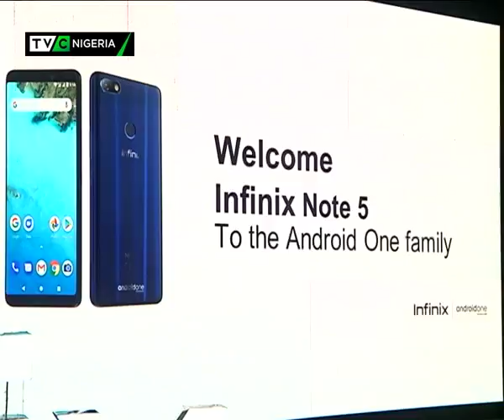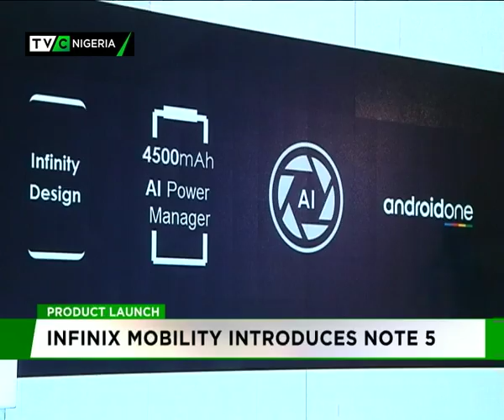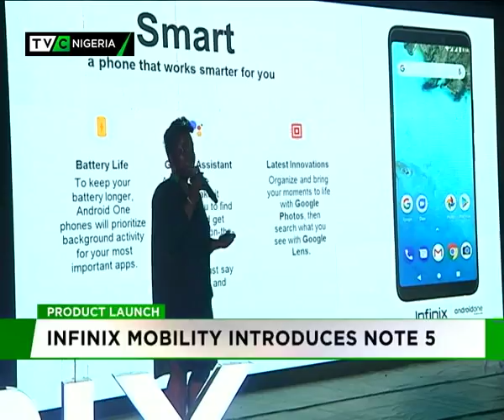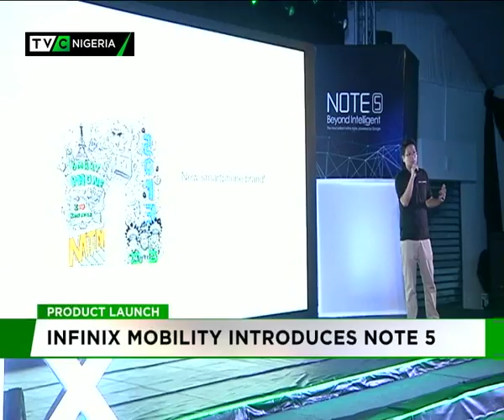INFINiX Mobility Introduces Note 5